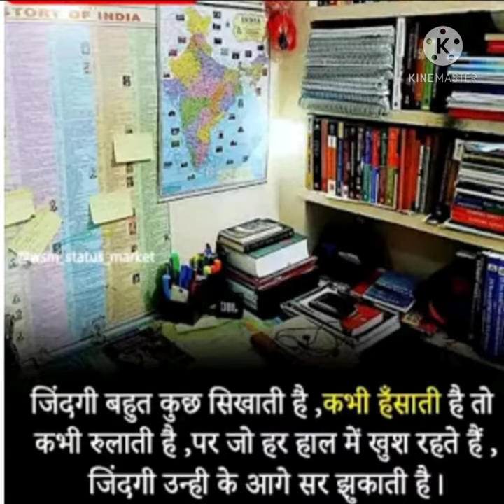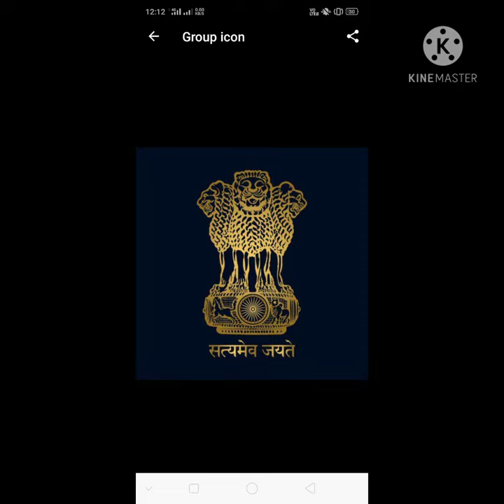Best motivational song of all civil services aspirants 👍🏿👍🏿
# best motivational song of civil services aspirants 👍🏿

       -    All kill Education

                                  aur sunte rahiye aise hi              motivational song